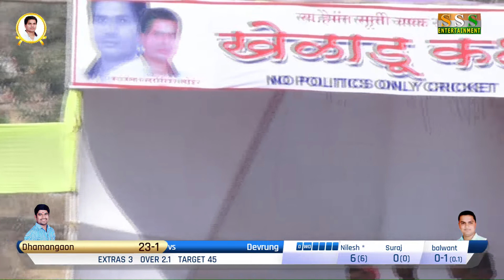Devrung vs C.S.Dhamangoan---LATE.HEMANT SMRUTI CHASHAK 2019 Org-By-S.C.C.Sports Padgha.(3rd Day)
S.K.ENTERTAINMENT LIVE

Shankar Gulvi
Kiran Thale